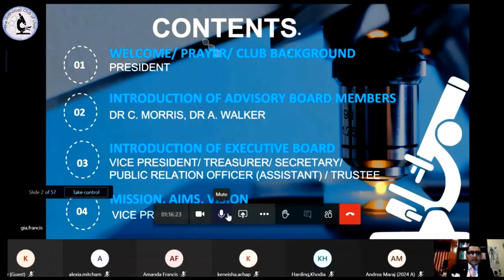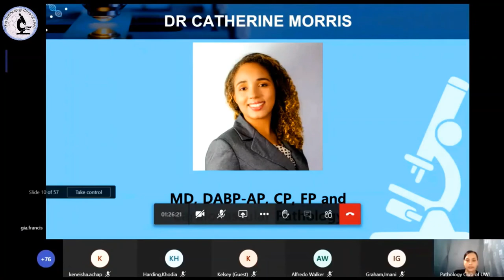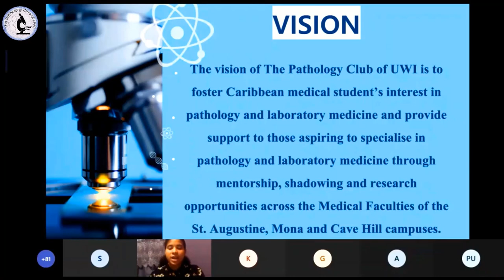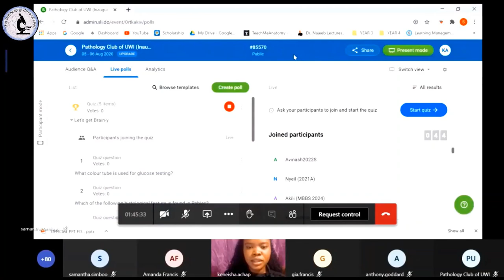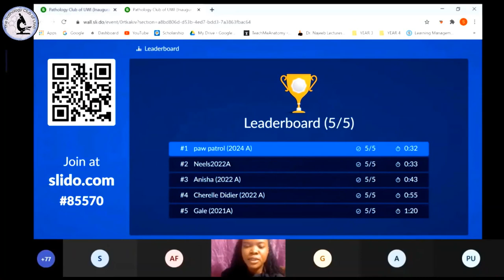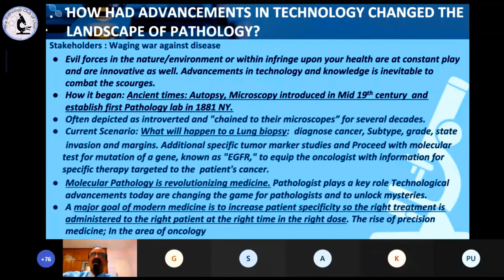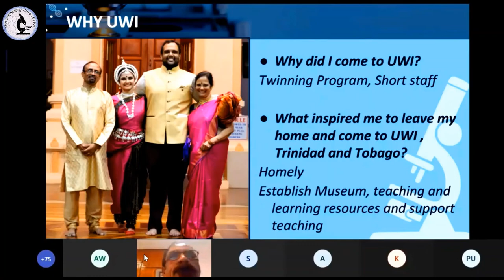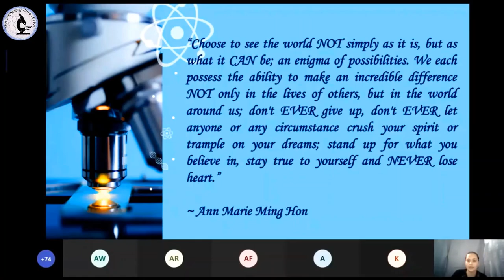Inaugural Event | Professor AVC Rao | 06/08/2020 | 6:30 PM | The Pathology Club of UWI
DATE: Thursday, 06th August, 2020
TIME: 6:30 p.m. (AST)
Platform: Microsoft Teams
Recording Software: Open Broadcasting Software (OBS)
Featuring: Professor Chalapathi Rao Adidam Venkata, Dr Catherine Morris, Dr Alfredo Walker and The Executive Board of The Pathology Club of UWI
More about our Academic Advisor and Feature Speaker
Throughout his career, Professor Chalapathi Rao Adidam Venkata has demonstrated strong commitment and dedication to his profession and has worked for more than 28 years in both the didactic and problem-based learning methodologies. His research on hormone receptors and HER-2Neu study in Breast Cancer was first in the Caribbean and had a significant impact with a spin-off of being introduced as a routine testing for Breast Cancer management. Other areas of his special interest include: Wound Healing and Renal Disease.

Professor AVC Rao has published in peer-reviewed journals, established a direct immunofluorescence study service and provides support for renal transplant pathology here at UWI-FMS. Additionally, he is also working on providing Electron Microscopy service and research in various clinical areas. Currently, he is providing Immunohistochemistry service in Cancer diagnosis. External assessors consider his contribution “as clinically important and demonstrates insight into the role of pathology within the academic setting”.

Professor AVC Rao teaches at the undergraduate and postgraduate levels and was awarded the Guardian Life Premium Teaching Award in 2012. He established the Pathology Museum and promotes digital Pathology for students here at the Faculty of Medical Sciences. He is a Consultant in Pathology and provides diagnostic pathology services at various hospitals.
ABOUT THE CLUB
Mission
To increase student’s awareness of and interest in pathology and laboratory medicine and foster relationships between Caribbean Medical students and experts in pathology and laboratory medicine through education, mentorship and research opportunities.
Aims
~To increase student's interest in and awareness of pathology and laboratory medicine.
~To increase student's understanding of pathology and laboratory medicine and the integral role of pathologists in all realms of medicine.
~To provide pre-clinical medical students with early exposure to pathology and laboratory medicine.
~To foster a relationship between Caribbean Medical students and experts in pathology and laboratory medicine via mentorship, shadowing, training and research opportunities.
~To highlight pathology and laboratory medicine in the Caribbean as a respected field.
Vision
The vision of The Pathology Club of UWI is to foster Caribbean medical student’s interest in pathology and laboratory medicine and provide support to those aspiring to specialise in pathology and laboratory medicine through mentorship, shadowing and research opportunities across the Medical Faculties of the St. Augustine, Mona and Cave Hill campuses.

A Production of The Pathology Club of UWI
Edited by: Ranjiv-a M.G. Bridglal (Trustee)